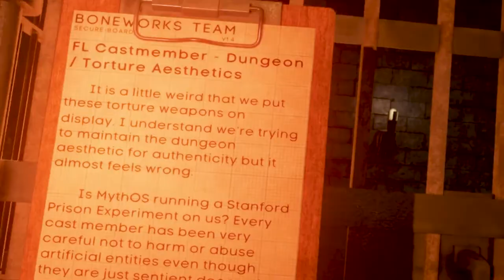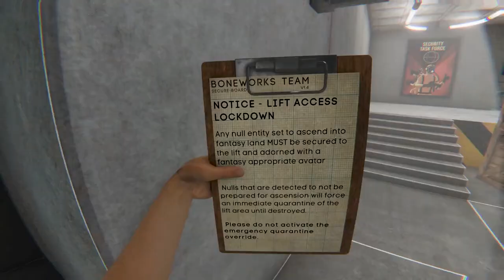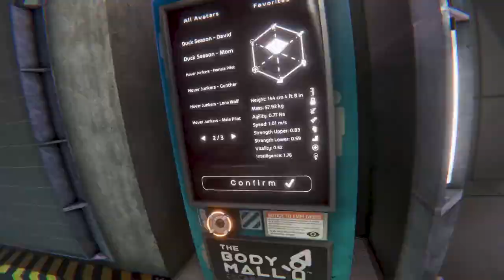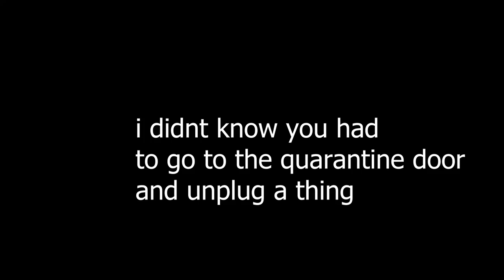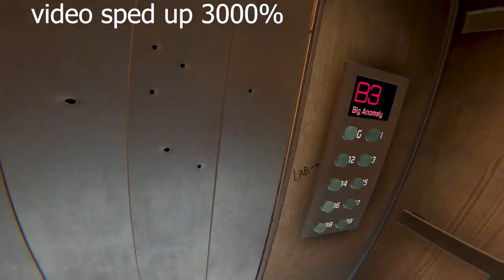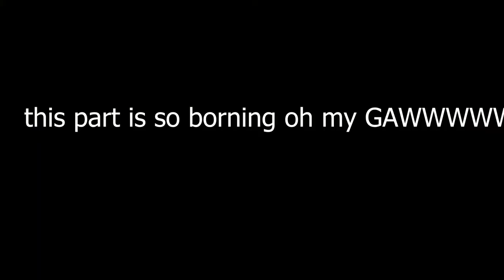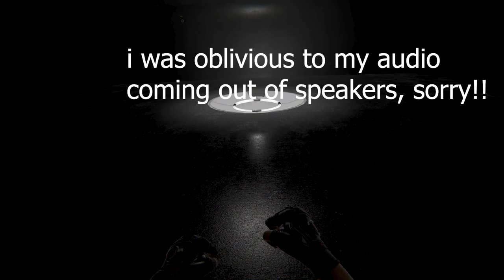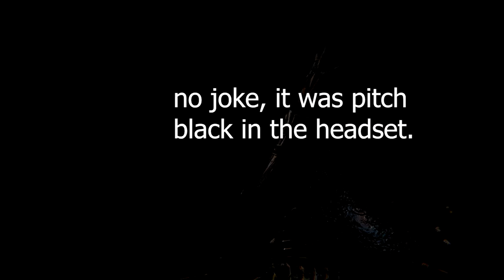I Played Bonelab for 7 Hours and Here's What Happened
today in this video, i sat down, turned on my vr, and played bonelab for 7 hours STRAIGHT, and david was there too. BONELAB is an experimental physics action game. Explore a mysterious lab filled with weapons, enemies, challenges and secrets. Escape your reality, or wreak havoc.

bonelab,
bonelab gameplay,
bonelab trailer,
bonelab ost,
bonelab mods,
bonelab walkthrough,
bonelab review,
bonelab quest 2 gameplay,
bonelab full playthrough,
bonelab how to get avatars,
bonelab quest 2,
bonelab avatars,
bonelab all avatars,
bonelab all guns,
bonelab all collectibles,
bonelab arena,
bonelab all unlocks,
bonelab avatar importing,
bonelab arthur ford,
bonelab avatar unlock,
bonelab a wolf in vr,
bonelab ascent,
a wolf in vr bonelab,
all bonelab leaks,
arthur ford not in bonelab,
arthur ford in bonelab,
everything about bonelab,
boneworks and bonelab,
bonelab release date and price,
bonelab all footage,
bonelab anabolic mass gainer,
bonelab trailer analysis,
bonelab boob physics,
bonelab boneworks crate,
bonelab bad,
bonelab brutality,
bonelab big anomaly,
bonelab bonehub,
bonelab bridge,
bonelab balls,
bonelab black key,
bonelab body mall,
bone lab vr boneworks,
boneworks bonelab,
brandon bonelab,
boneworks bonelab trailer,
body mapping bonelab,
bmf vr bonelab,
beardo benjo bonelab,
boneworks trailer vs bonelab trailer,
crypto bunny bonelab,
will ford be in bonelab,
bonelab countdown,
bonelab cost,
bonelab crane game,
bonelab campaign,
bonelab custom avatar,
bonelab continue story,
bonelab characters,
bonelab campaign walkthrough,
bonelab collectibles,
bonelab custom avatar tutorial,
why can\'t i get bonelab,
when is bonelab coming out,
when is bonelab coming out on oculus quest 2,
how much will bonelab cost,
when does bonelab come out on oculus quest 2,
when will bonelab come out on quest 2,
why bonelab will change vr forever,
bone lab combat,
when is bone lab vr coming out,
bone lab comparison,
bonelab dont fence me in,
bonelab da moon,
bonelab driving,
bonelab drain puzzle,
bonelab drain,
bonelab dev weapons,
bonelab do key,
bonelab disappointment,
bonelab download mods,
does bandlab have sandbox,
when does bonelab come out,
how to download bonelab,
bone lab release date,
fecha de lanzamiento de bonelab,
bonelab release date quest 2,
bone lab vr release date,
bonelab demo,
bonelab date,
bone lab dog tracking,
bonelab early access,
bonelab early gameplay,
bonelab ending explained,
bonelab experimental,
bonelab external mods,
bonelab explained,
bonelab ep2,
bonelab entire game,
bonelab ending song,
bonelab end credits,
everything we know about bonelab,
everything you need to know about bonelab,
early access bonelab,
bonelab early,
bone lab explained,
bone lab edit,
how to get bonelab early on oculus quest 2,
bone lab español,
bonelab free,
bonelab full game,
bonelab ford,
bonelab full walkthrough,
bonelab funny moments,
bonelab first puzzle,
bonelab full gameplay,
bonelab full story,
bonelab first level,
bonelab ford avatar,
facts about bonelab,
ford in bonelab,
fudgy bonelab,
fist fight fugue bonelab,
is fonelab free,
you need this for bonelab,
preparing for bonelab,
song from bonelab trailer,
getting ready for bonelab,
waiting for bonelab,
bonelab gameplay oculus quest 2,
bonelab gameplay trailer,
bonelab get avatars,
bonelab go kart,
bonelab gore,
bonelab gameplay sandbox,
bonelab guide,
bonelab guns,
bonelab gameplay no commentary,
gamescom bonelab,
game theory bonelab,
bone lab gameplay,
games like bonelab on oculus quest 2,
games like bonelab,
goo bonelab,
gethip bonelab,
gamescom 2022 bonelab,
go kart bonelab,
how to get bonelab early,
bonelab how to continue story,
bonelab how to get past hub,
bonelab how to get mods,
bonelab hub puzzle,
bonelab how to mod,
bonelab how to unlock,
bonelab how to unlock everything,
bonelab hub,
bonelab how to play story,
bonelab how to unlock all characters,
how to get bone lab on oculus quest 2,
how to play bonelab on quest 2,
heng bonelab,
how to pre order bonelab,
how to mod bonelab,
how much will bonelab be on oculus quest 2,
how to get mods on bandlab,
bonelab is out,
bonelab iron key,
bonelab is bad,
bonelab import avatar,
bonelab install mods,
bonelab issues,
bonelab is it worth it,
bonelab in da moon,
bonelab index controller,
bonelab is not good,
is bonelab out,
i modded bonelab into boneworks,
is bonelab free on oculus quest 2,
i played bonelab,
is ford in bonelab,
is bonelab going to be multiplayer,
is bandlab a sequel to boneworks,
is bonelab on oculus quest 2,
i got bonelab,
bone lab ign,
bonelab jiggle physics,
bonelab john wick,
bonelab jimmy wong,
bonelab jimmy,
bonelab jfj,
bonelab josalt,
bonelab jams,
bonelab janky,
bone lab joshdub,